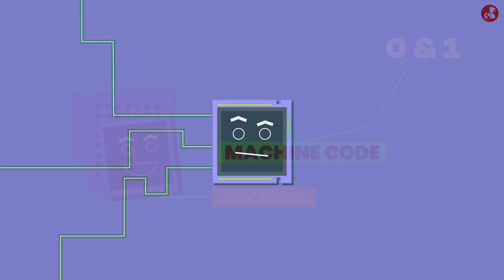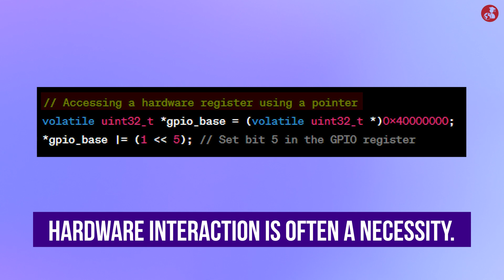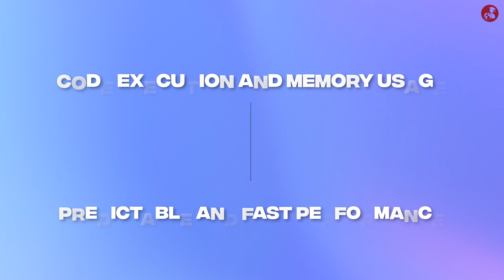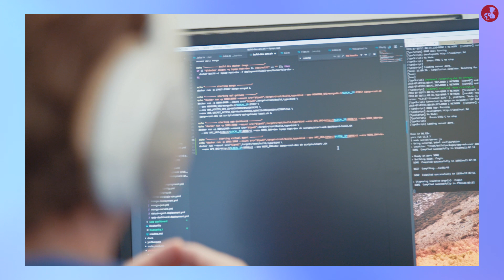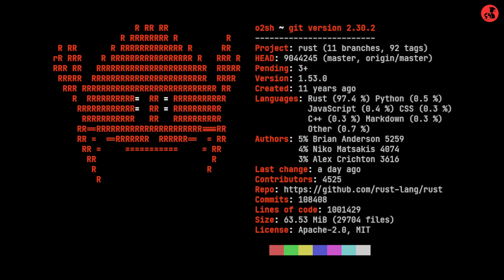Why C is Most Preferred Laguage for Embedded Systems?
Embedded C is the backbone of microcontroller programming, powering everything from household appliances to advanced automotive systems. Proficiency in Embedded C opens doors to a wide range of career opportunities in sectors like automotive, robotics, and IoT.

Also, Embedded C allows developers to write low-level code that is both efficient and resource-light, crucial for devices with limited computing power. Understanding Embedded C equips you with the skills to develop and troubleshoot real-time systems, which are essential for critical applications in aviation, medical devices, and more.